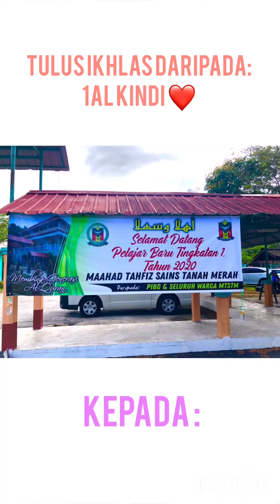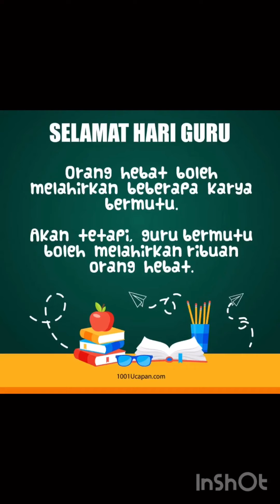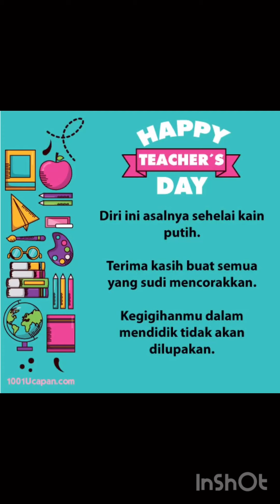Selamat Hari Guru MTSTM ❤️